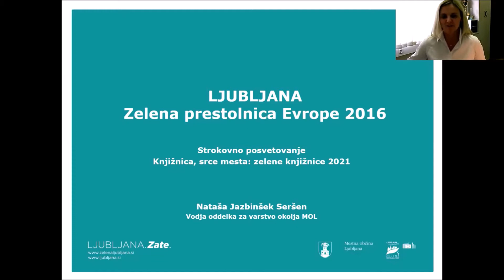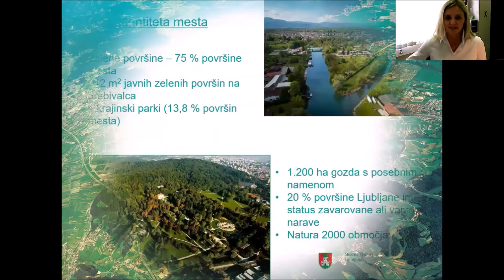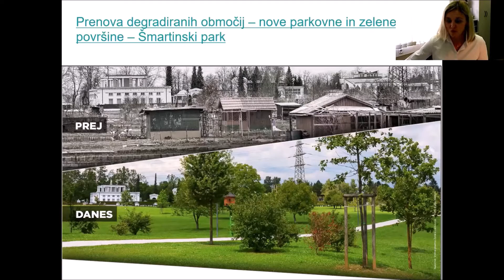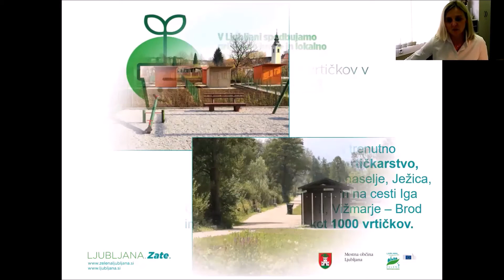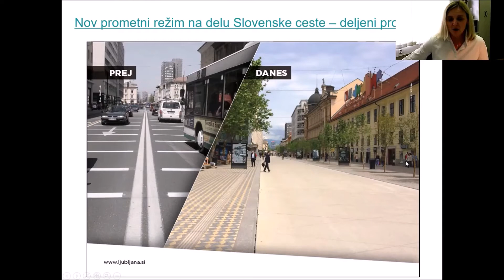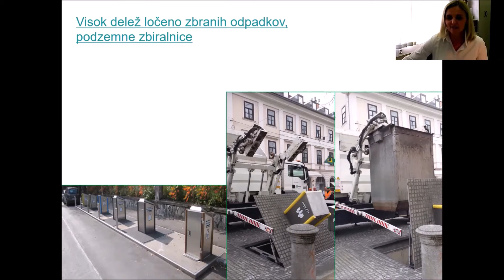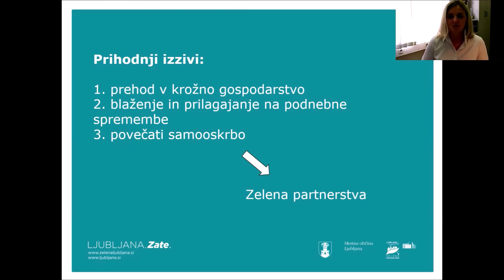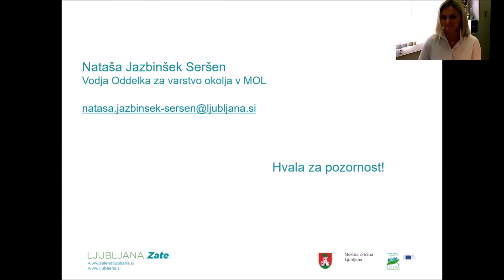03 Nataša Jazbinšek Seršen